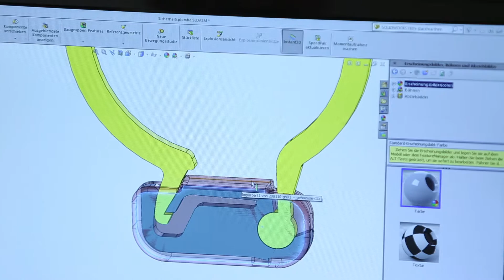Sicherheitsplombe SecSeal - BSS GmbH - Deutsch.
Flexibel. Fortschrittlich. Sinnvoll. Anwendung findet die Sicherheitsplombe als Schlüsselring-Plombe im Bereich Gebäudemanagement oder als Plombe zur Transportsicherung im Transportwesen zum Schutz vor unberechtigtem Zugriff auf Güter. Die Sicherheitsplombe ist mit einer eindeutigen Identifikationsnummer versehen. Viel Spaß beim ansehen. Ihr BSS Team. :)